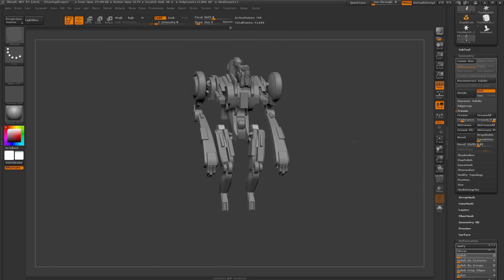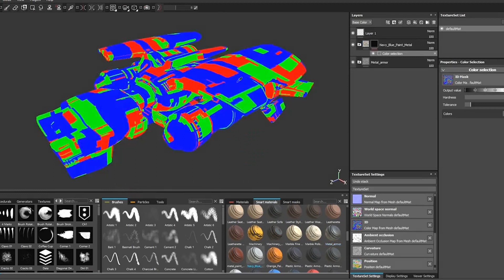LES EFFETS SPÉCIAUX DE TRANSFORMERS